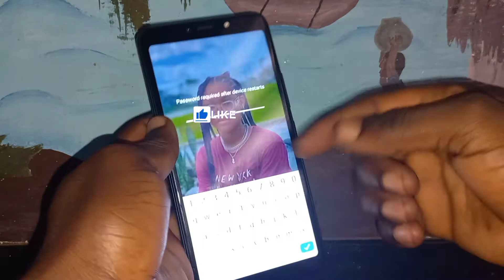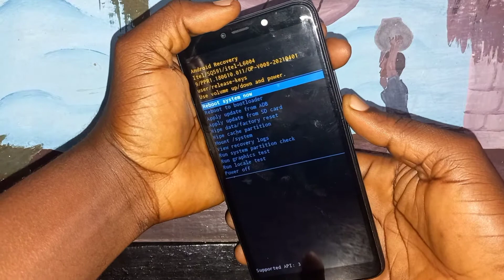Itel L6004 Hard Reset \ ITEL A56 LTE Factory reset